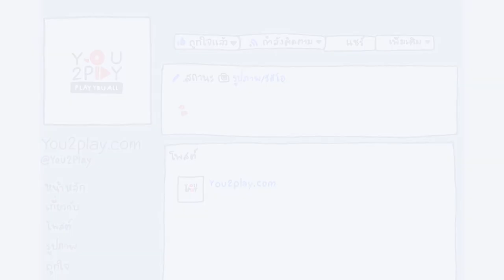Gesplanet - เธอในฝัน (Neptune)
"Everyday Play2You"

สามารถชมคลิปอื่นๆ ของ "Gesplanet" ในรายการ Everyday Play2You ได้ที่ :